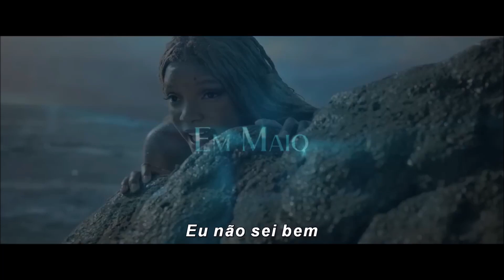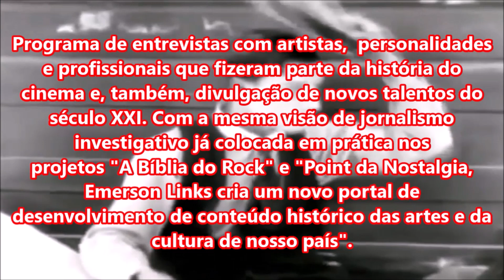A PEQUENA SEREIA - Bastidores e Trailer do Filme